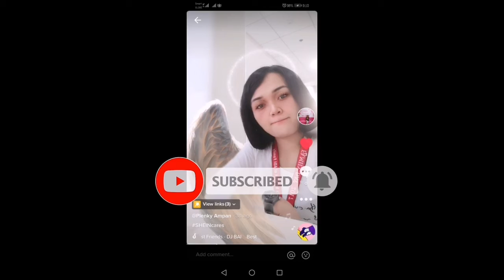NEW Trending Tiktok LOL | Plenky Ampan